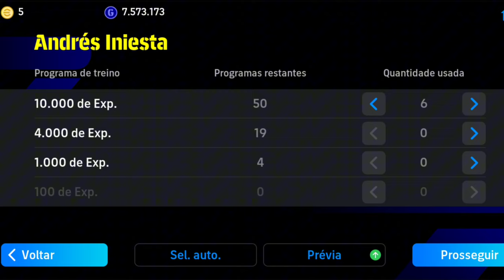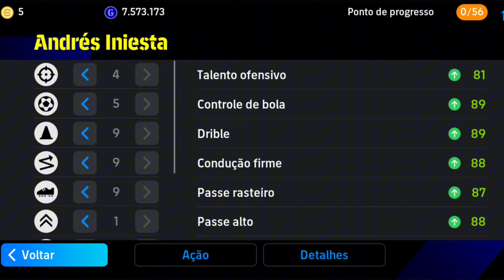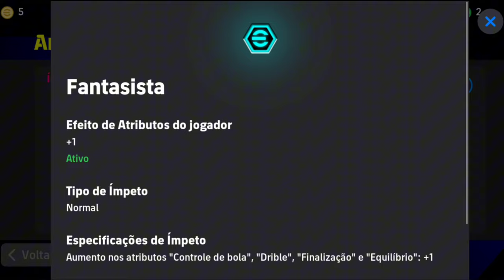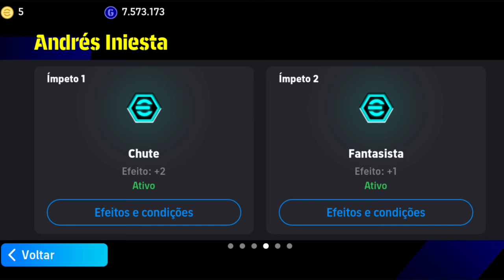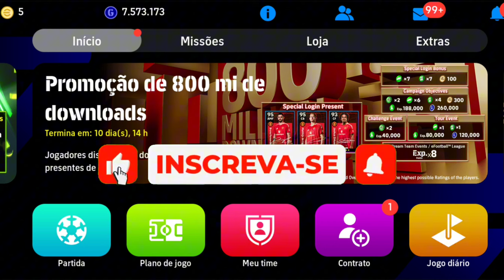Como FAZER a MELHOR FICHA para Andres Iniesta 99 Grátis no EFOOTBALL 2025 MOBILE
Nesse vídeo eu mostro como fazer a melhor ficha para Andres Iniesta que fica 99 de overall, então se você gostou do vídeo conto com seu like, se quer ver mais conteúdos sobre eFootball 2025 mobile se inscreva no canal, e se você gostou muito mesmo, então compartilhe com um amigo(a).

⚠️ Links importantes ⚠️